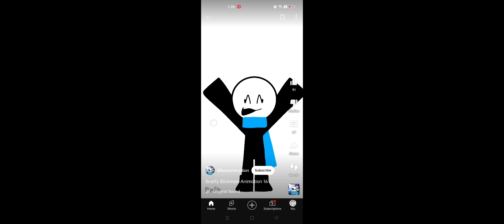gives me a headache